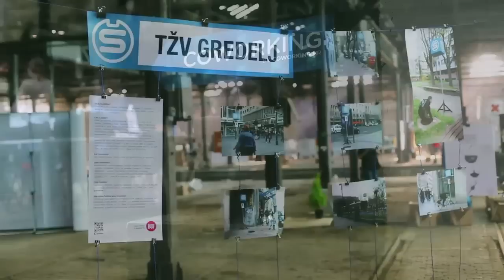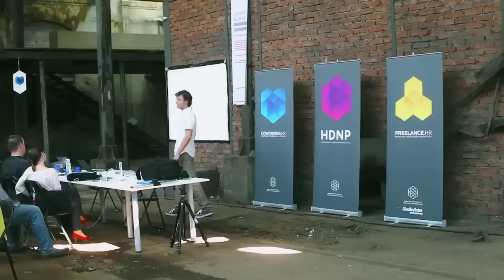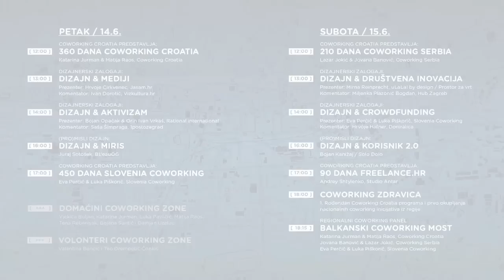COWORKING.HR presents DAN D Coworking zone 2013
Promotivni video snimljen 14. i 15. lipnja 2013. u Coworking zoni festivala Dan D povodom proslave prvog rođendana programa Coworking Croatia i prvog regionalnog okupljanja nacionalnih Coworking inicijativa. Domaćini Coworking zone bili su Vjekica Buljan, Katarina Jurman, Luka Pavličić, Matija Raos, Tena Rebernjak, Bojana Šantić i Damjan Uzelac te DAN D volonteri Valentina Benčić i Teo Drempetić Čonkić.

[✕] PETAK / 14. LIPANJ [✕]
[ 10:00 ] Upoznavanje uz prvu jutarnju kavu
[ 12:00 ] COWORKING CROATIA PREDSTAVLJA:
360 dana Coworking Croatia - Katarina Jurman & Matija Raos, Hrvatsko društvo nezavisnih profesionalaca
[ 13:00 ] DIZAJNERSKI ZALOGAJI: Dizajn & Mediji
Hrvoje Cirkvenec, Ja sam portal
Komentator: Ivan Dorotić, VIZKULTURA
[ 14:00 ] DIZAJNERSKI ZALOGAJI: Dizajn & Aktivizam
Bojan Opačak & Orin Ivan Vrkaš, Rational International
Komentator: Saša Šimpraga, 1postozagrad
[ 16:00 ] (PRO)MISLI DIZAJN: Miris
Juraj Sotošek, BL'eauOG
[ 17:00 ] COWORKING CROATIA PREDSTAVLJA:
450 dana Slovenia Coworking - Eva Perčič & Luka Piškorić, Slovenia Coworking

[✕] SUBOTA / 15. LIPANJ [✕]
[ 10:00 ] Upoznavanje uz prvu jutarnju kavu
[ 12:00 ] COWORKING CROATIA PREDSTAVLJA:
210 dana Coworking Serbia - Lazar Jokić i Jovana Banović, Coworking Serbia
[ 13:00 ] DIZAJNERSKI ZALOGAJI: Dizajn & Društvena inovacija
Mirna Reinprecht, ULaLa! / Prostor za Vrt
Komentator: Miljenka Plazonić Bogdan, HUB Zagreb
[ 14:00 ] DIZAJNERSKI ZALOGAJI: Dizajn & Crowdfunding
Eva Perčič, Niko Klanšek & Luka Piškorič, Slovenia Coworking
Komentator: Hrvoje Hafner, Doniralica
[ 16:00 ] (PRO)MISLI DIZAJN: Korisnik 2.0
Bojan Kanižaj / Solo Dolo
[ 17:00 ] COWORKING CROATIA PREDSTAVLJA:
90 dana Freelance.hr - Andrey Shtylenko, Studio Antar
[ 18:00 ] Rođendanska zdravica i slatkiši povodom 1. rođendana Coworking Croatia
[ 18:15 ] REGIONALNI COWORKING PANEL: Balkanski coworking most
Katarina Jurman & Matija Raos, Coworking Croatia
Jovana Banović & Lazar Jokić, Coworking Serbia